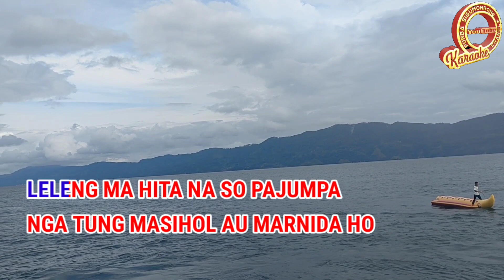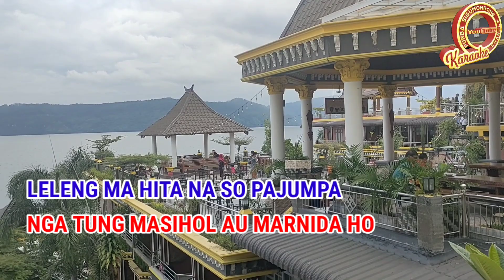KARAOKE PARIS NI UDAN ARGHADO TRIO NADA COWOK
Karaoke lagu batak paris ni udan arghado trio nada cowok
Ciptaan Dody Purba